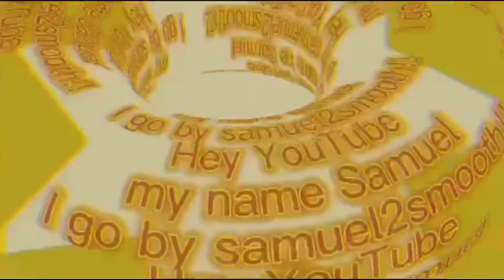Come with me to the ￼ skating ring with the model￼￼ team 🥰|| lit vlog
video lite Make sure you Turn that bail on 🔔so you can be the First to know when I post a new lit Video🎥🔥